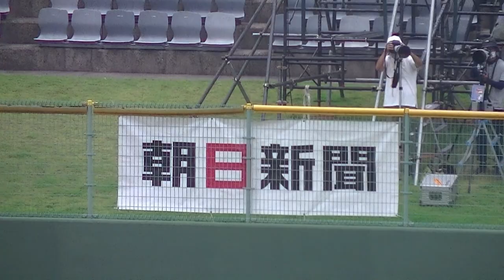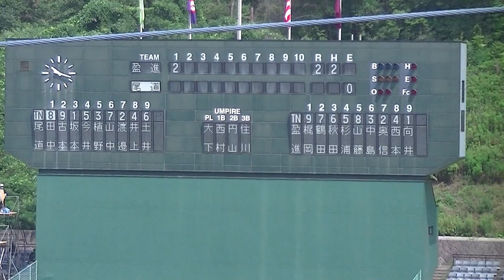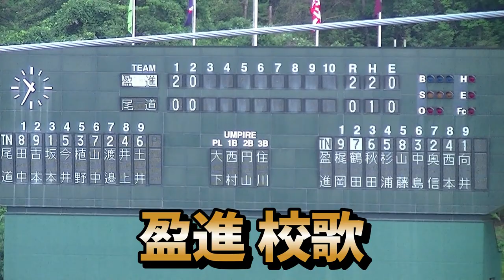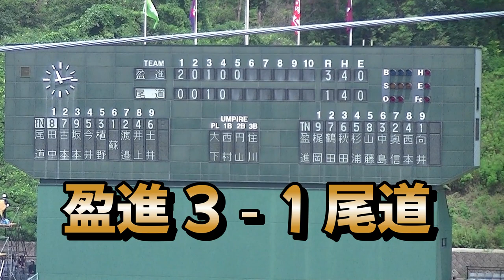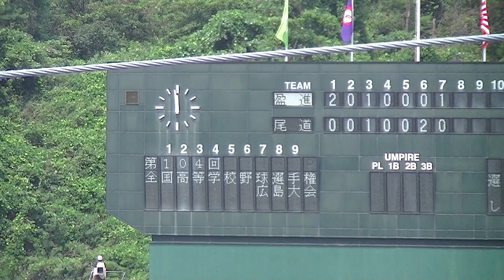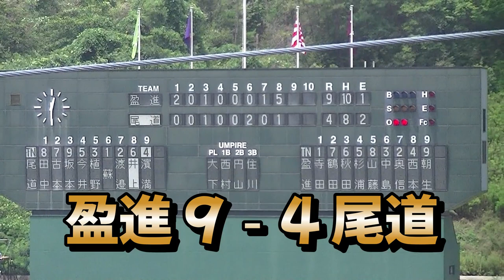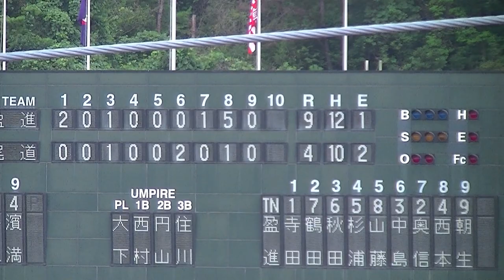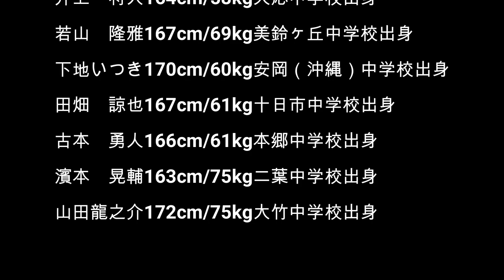【高校野球】第104回全国高校野球選手権 広島大会 決勝戦 盈進vs尾道 記録映像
「記録映像」2022年夏の高校野球広島大会　最後に盈進・尾道の登録メンバー紹介してます。